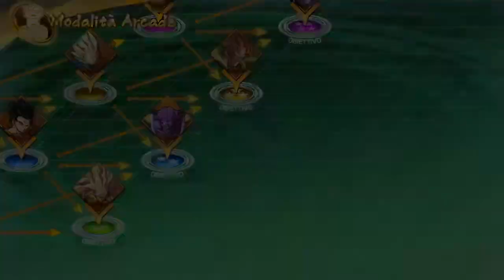Dragon Ball FighterZ - Goku GT Gameplay - ITA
Buon Goku day, ragazzi❤. Oggi siamo tornati su dragon ball fighterZ per la presentazione di goku gt.

Ti è piaciuto il video? Lascia un commento, metti "mi piace"!